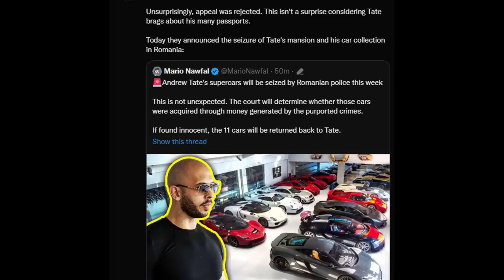Andrew Tate Supercars SEIZED By Romanian Police.